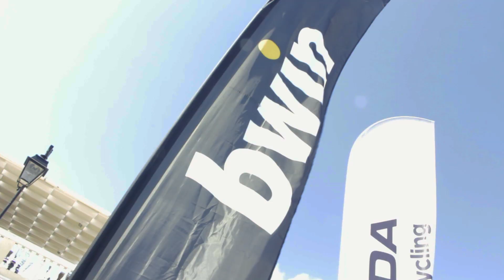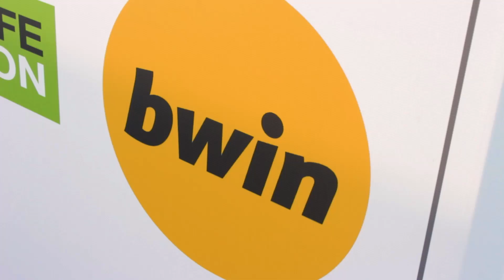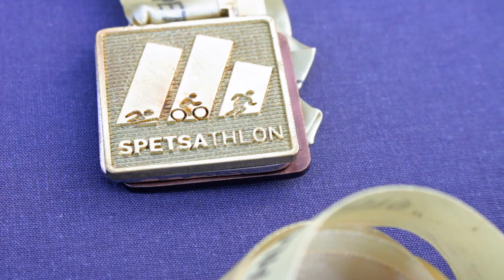Πώς ζήσαμε το Spetsathlon με την ομάδα της bwin (pics & vid)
Το Σαββατοκύριακο 10-12 Μαΐου όλοι ήμασταν στο πανέμορφο νησί του Αργοσαρωνικού.